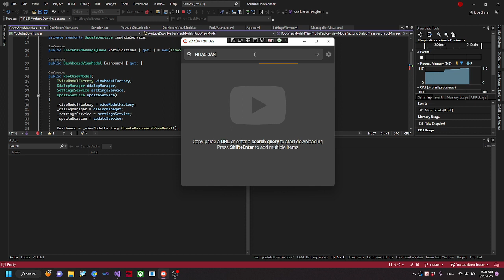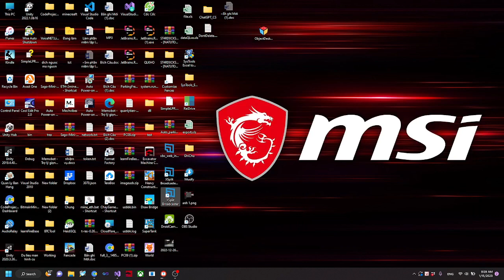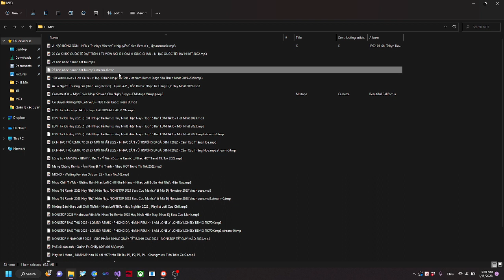Phần mềm tải nhạc cho xe ô tô, tải video nhanh chóng hàng loạt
PHẦN MỀM DOWNLOAD CÁC ĐỊNH DẠNG
TẢI NHẠC MP3, TẢI VIDEO VỚI ĐẦY ĐỦ DẢI CHẤT LƯỢNG VIDEO
TÍNH NĂNG
- TẢI SIÊU NHANH KHÔNG QUẢNG CÁO
- CÓ THỂ TẢI CÙNG LÚC RẤT NHIỀU VIDEO
- TẢI NHẠC MP3 NGHE TRÊN Ô TÔ
- THAO TÁC ĐƠN GIẢN
- LUÔN CẬP NHẬT ĐỂ ĐÁP ỨNG ĐƯỢC CHÍNH SÁCH LUÔN THAY ĐỔI